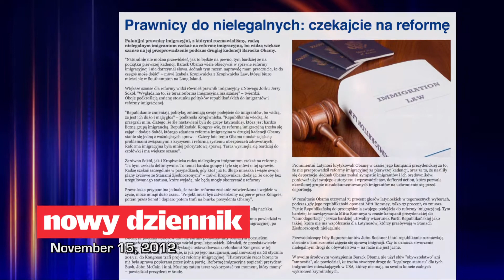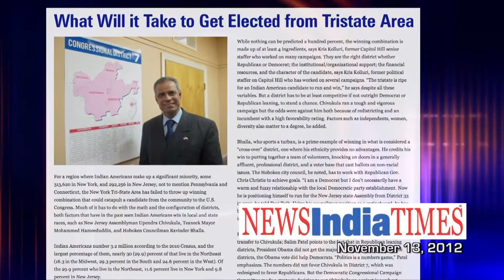Independent Sources: The Gypsy Mystique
On this edition of Independent Sources, we look in on the Roma/Gypsy community in the US and how some in the younger generation are trying to dispel the negative stereotypes associated with their culture. Then we explore the growing trend toward atheism in the African American community.  Finally,  we profile two Latino artists encouraging a Brooklyn community to celebrate the Day of the Dead.

Taped: 11-12